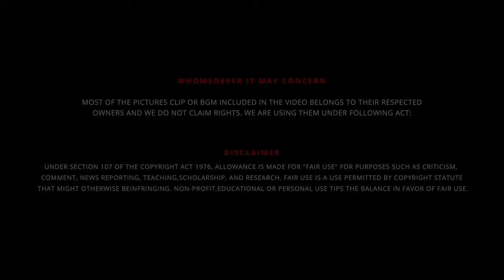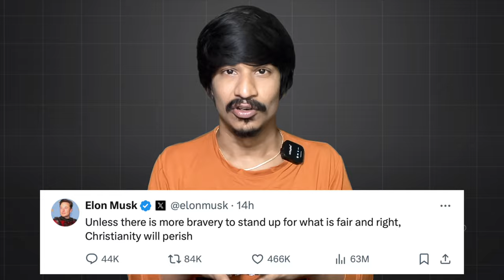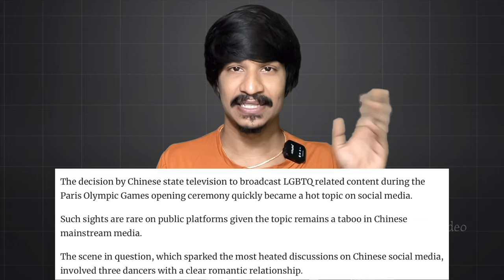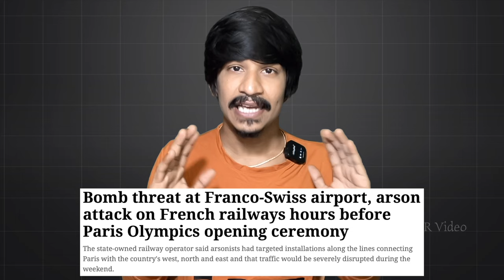Paris Olympics 2024 🌈 முகம் சுளிக்க வைக்கும் LGBTQIA+ Agenda 🏳️‍🌈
UPI  : kathirka369@okaxis